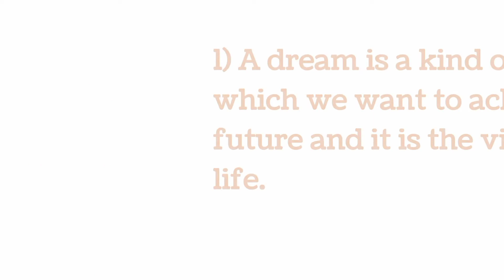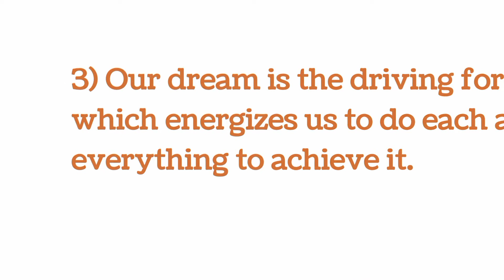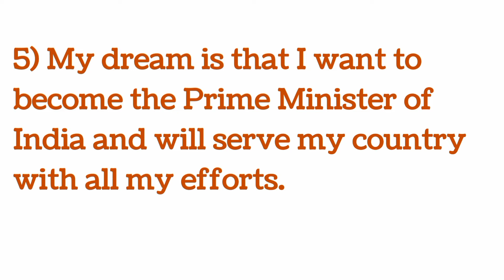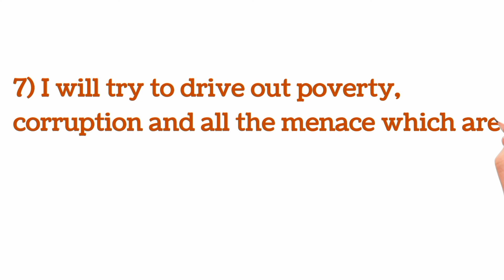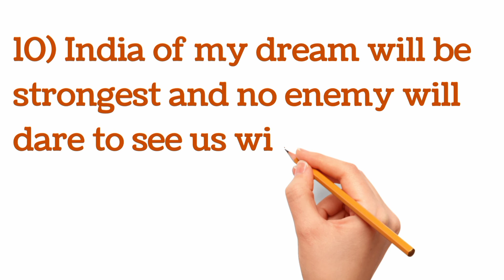10 Lines On My Dream || 10 Lines Essay On My Dream